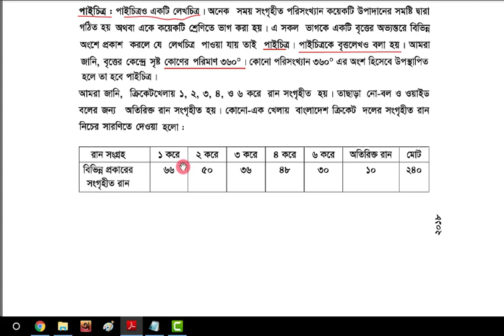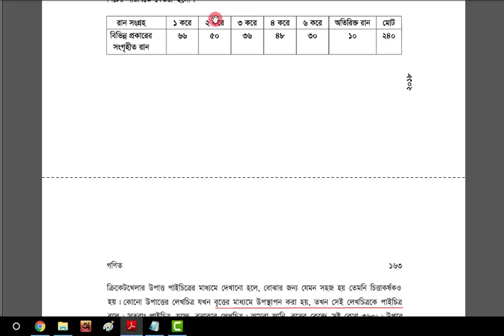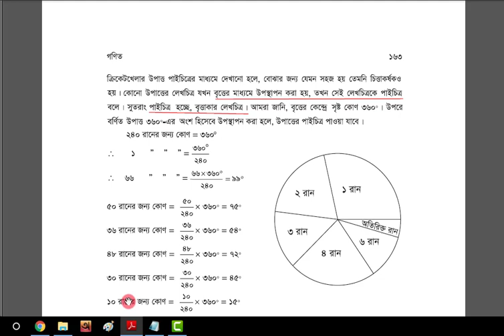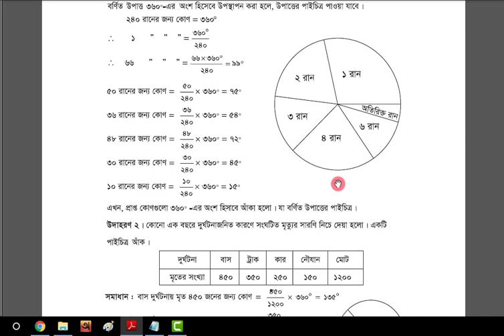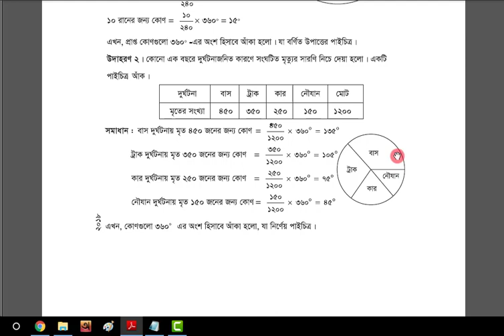class 8 math chapter 13 পাইচিত্র